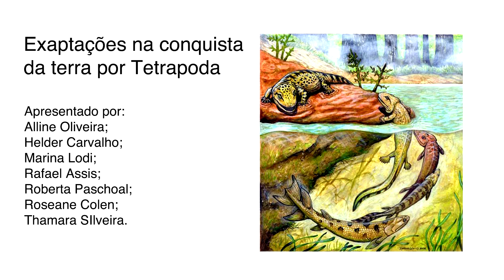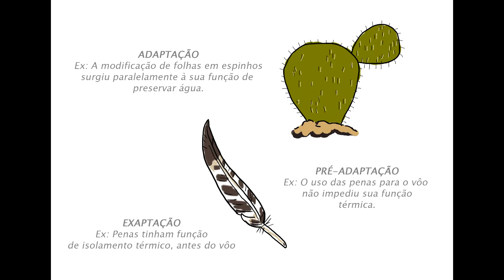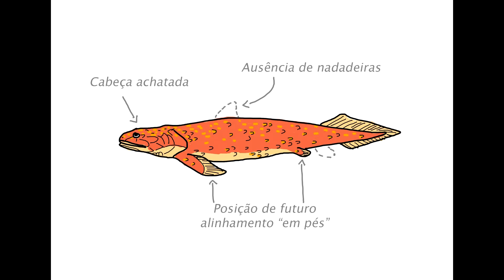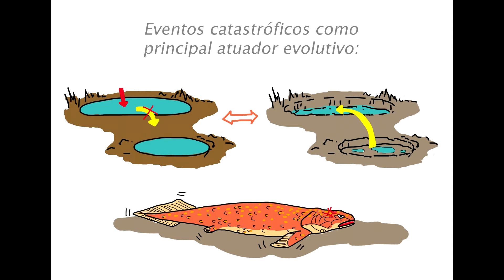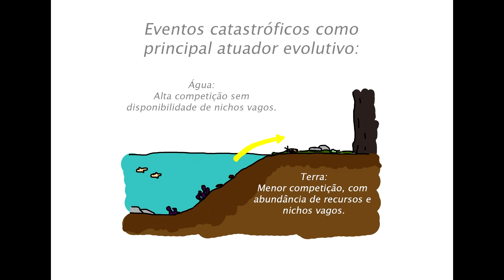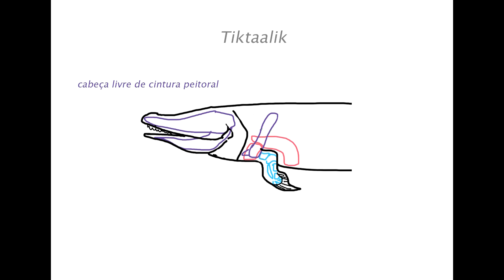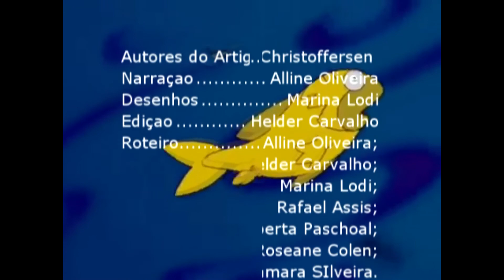Trabalho de evolução 2 - Exaptações na conquista da terra por Tetrapoda